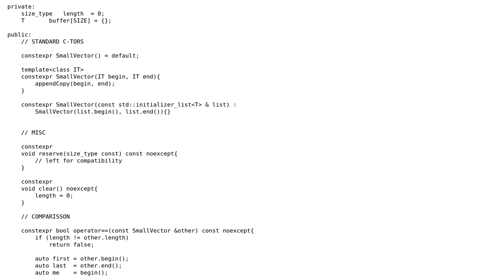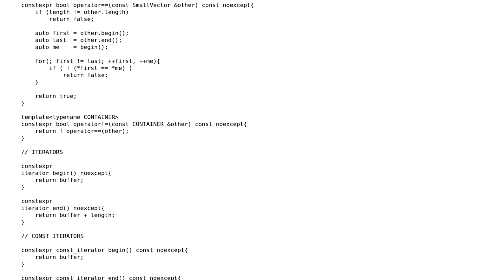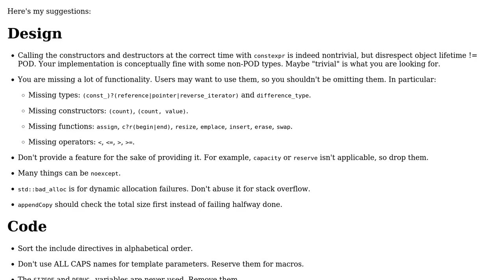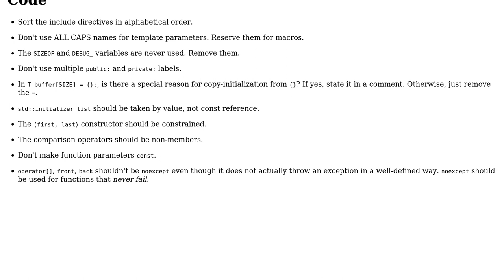Code Review: constexpr SmallVector - std::vector like container on the stack (3 Solutions!!)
Code Review: constexpr SmallVector - std::vector like container on the stack

With thanks & praise to God, and with thanks to the many people who have made this project possible! | Content (except music & images) licensed under CC BY-SA | Music | Images & others | With thanks to user user673679 user Nick user L. F. user Emily L. user AlexV and the Stack Exchange Network Trademarks are property of their respective owners. You are responsible for your own actions.